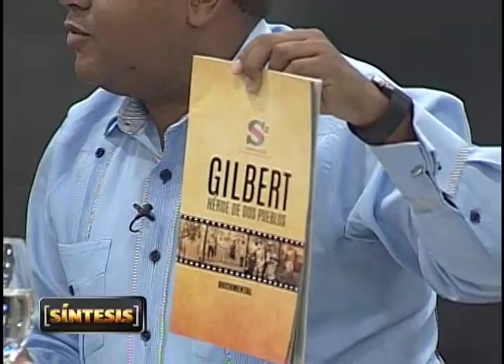Lo que hace falta a los partidos minoritarios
Hoy en Síntesis analizamos las razones por las cuales no es posible lograr una coincidencia de propósitos entre las organizaciones políticas, aunque mantengan las los mismos planteamientos en cuanto a los problemas nacionales que deben ser solucionados.
A esto se suma la dificultad que tiene las organizaciones con menos militantes para estructurar boletas electorales a nivel nacional.